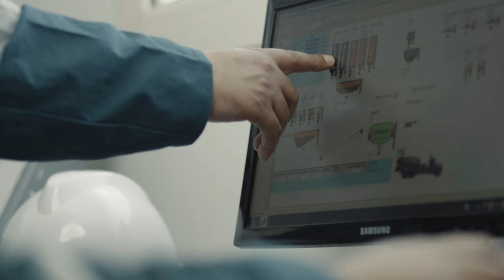Saudi ReadyMix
Teaser of short doucmentry for Saudi ReadyMix Company

DOP:
Usef Ateyah

B-Rolls:
Wael Baqer
Yousef Abdullah

Drone:
Abdullah Yahyah

Voiceover:
Bader Alfayz

Art Director & Lighting :
Muhammad Zaki

Gaffer:
Muntzer Albaqshy

Editor and Director:
Yousef Abdullah